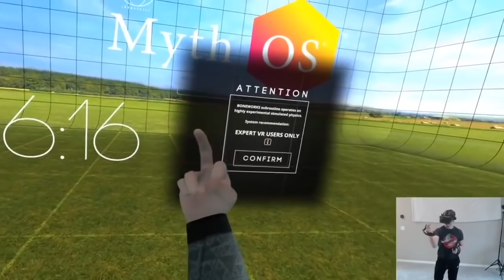Jerma985 - Twitch’s WACKIEST Streamer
Jerma